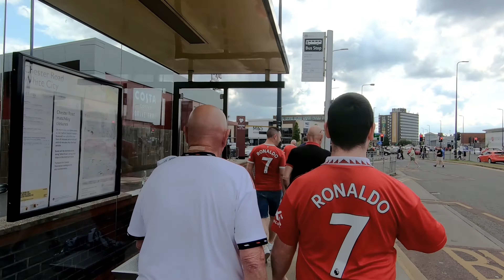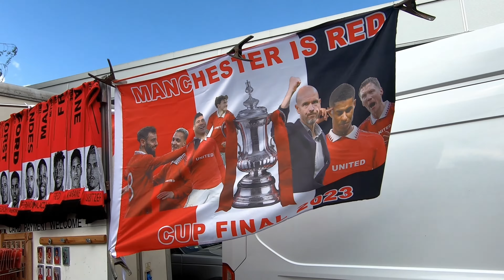Manchester walk - Old Trafford with United fans start by tram from Exchange Square then walking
Manchester United fans on their route to Old Trafford Stadium to watch Manchester United vs Fulham on 28th May 2023 - the last home match in Premium League 2022-23. Highlights of the stadium are also shown in the video.
This footage is taken from Exchange Square Metrolink station  departure till arrive Trafford Bar station, then walked to the stadium. The excited Manchester United fans sang non-stopping in Exchange Square and the tram riding that was a very impressive experience together with them.  Manchester United fans are great and irreplaceable!  'Cheers to all of you, mates.'